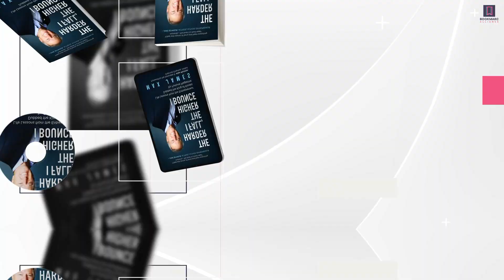2023 London Book Fair | Featuring | The Harder I Fall, The Higher I Bounce by Max James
Hello, readers! The Harder I Fall, The Higher I Bounce: Life Lessons from the Entrepreneur Dubbed The King of Kiosks by Fortune Magazine by Max James, is given to you with great pride by Bookmarc Alliance. At the Bookmarc Alliance exhibit at the 2023 London Book Fair, Booth 1E51, this captivating book will be on display and available for purchase to all fairgoers.
We can't wait to see you at the book fair! 📚 📚 📚